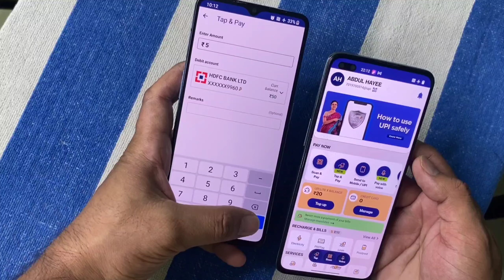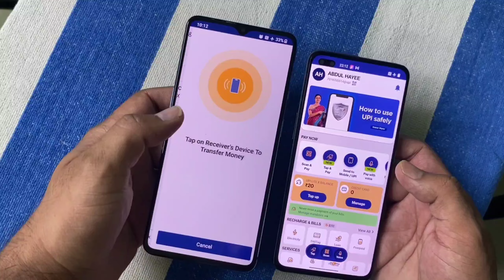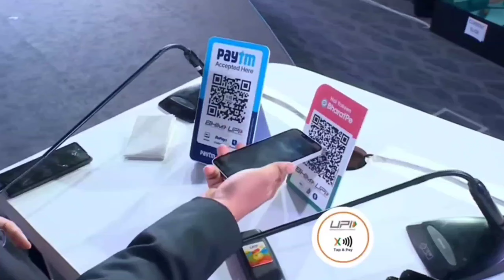UPI Payment without Internet connection Live 🔴 bina network ke UPI payment kaise kare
Bina internet ke UPI payment kaise kare.
UPI Lite X payment features . UPI Tap to pay live